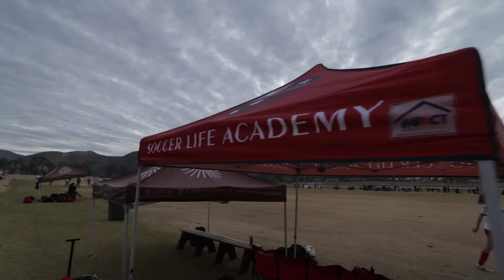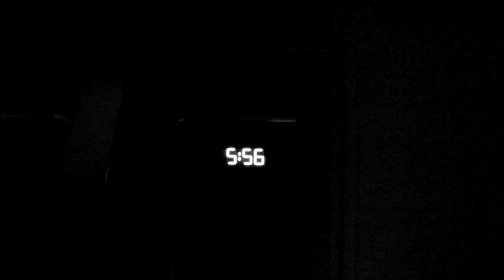Longest Soccer Tournament Weekend of 2018 - Part 1 Arsenal FC South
Kicking off 2018 with a full weekend of soccer would be nothing out of the norm for us. Mackenzy played in the Nike Challenge Presented by Arsenal FC and Taylor played in the Carlsbad Premiere Cup Presented by LA Galaxy San Diego. Both went to the finals with their teams, which was a great result after just coming back from a long winter break.

Tunes : Daxten - In the Clouds